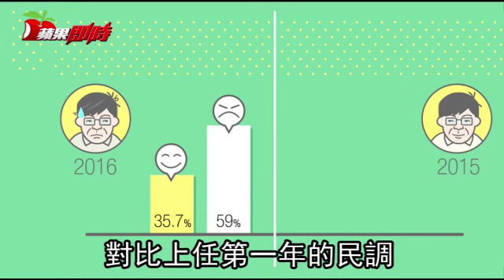任滿2年 柯滿意度慘剩35％ | 台灣蘋果日報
台北市長柯文哲今天上任滿兩周年，《蘋果》最新民調顯示，柯施政滿意度跌到35.7%，不滿意度飆至59%，更有56%受訪者指若重新投票不再投柯，對比就職周年拿下61.9%滿意度、34.3%不滿意度、55%重新投票仍要選柯，形勢翻轉。《蘋果》也隨機街訪北市民眾，大多說不出柯有何政績，但視大巨蛋案歹戲拖棚為最差政策。有民眾說柯光有理想，卻無執行力，這任做完回去當醫生好了。